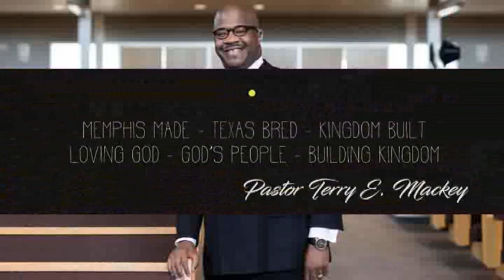Guest Preacher Introduction - Pastor Terry Mackey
Guest preacher introduction for Pastor Terry Mackey